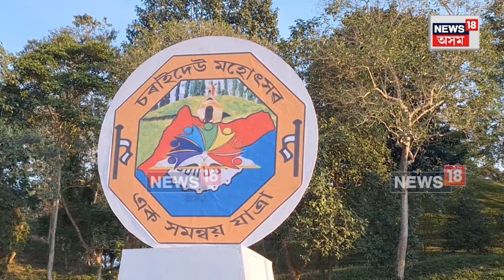Charaideo Festival : তিনিদিনীয়া বৰ্ণাঢ্য কাৰ্যসূচীৰে আয়োজন কৰা হৈছে চৰাইদেউ মহোৎসৱৰ | N18V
Charaideo Festival | ঐতিহাসিক চৰাইদেউ মৈদাম ক্ষেত্ৰত তিনিদিনীয়া বৰ্ণাঢ্য কাৰ্যসূচীৰে আয়োজন কৰা হৈছে চৰাইদেউ মহোৎসৱৰ। আগন্তুক নৱবৰ্ষৰ ৫, ৬ আৰু ৭ জানুৱাৰীত অনুষ্ঠিত হ'ব চৰাইদেউ মহোৎসৱ ২০২৪